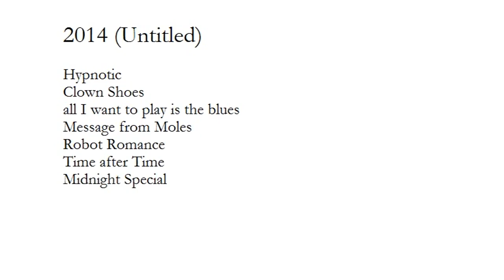Robot Romance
Robot Romance / Rob Sandelin